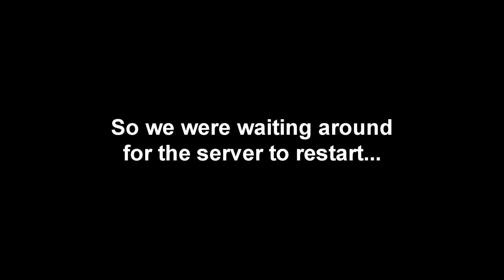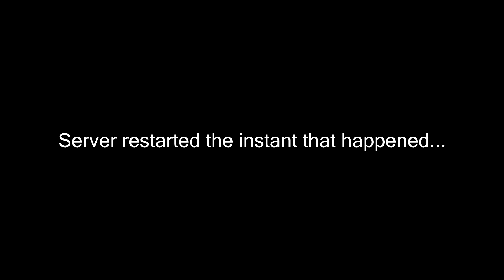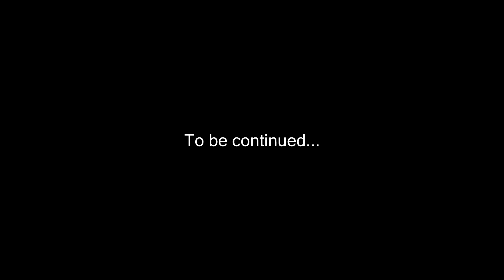WE LIKE TO PARTY! | Eridanus Insurrection Arma 3 Halo mod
Can never be completely s3r1ous

"Metal Gear Solid: Peace Walker Main Theme"
Akihiro Honda (Konami)
Not licensed as I will not be monetizing.

PC specs:
AMD FX 8320 Overclocked to 4.3 Ghz (upgrading to i7 5th gen)
Corsair H100i Liquid colling 240mm rad/fan
MSI Gaming GTX 970 Over Clocked
16 GB Corsair Vengence 1600mhz DDR3
ASRock 990fx Killer Motherboard
2 x 1TB Western Digital Caviar Blue 7200 RPM Drives
1 x 240GB SSD
Corsair Gaming K70 Red backlit Cherry MX blue switch keyboard
Razer Death Adder 2013 Gaming FPS mouse
Limited Edition COD:BO2 Turtle beach x11 headset (upgrading to logitech g430 7.1)
Acer 23 inch 1080p 60 hz monitor (Upgrading to 1440p)